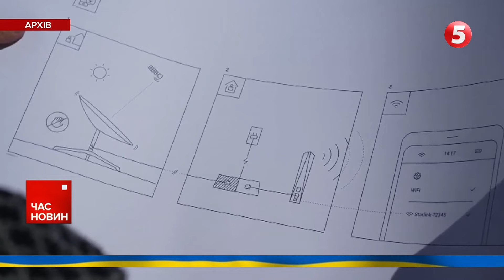Старлінки в руках окупантів! 🤬Термінали допомогли кремлю і під час наступу на Вугледар. Як боротися?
Старлінки у руках ворога. росія активно використовує термінали супутникового звʼязку на фронті, попри спротив США. До загарбницької армії старлінки потрапили нелегально. Це неабияк покращує їхні позиції на полі бою, зокрема координацію та маневреність, пише американське видання The Washington Post. Старлінки допомогли кремлю, зокрема, під час наступу на Вугледар. Як з цим боротися? дізнавалася Марта Шикула.

Підтримайте наших військових кореспондентів, які щодня ризикують своїм життям на фронті👇
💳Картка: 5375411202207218